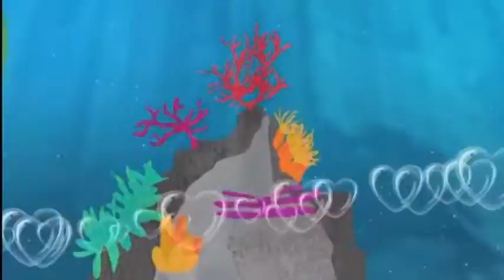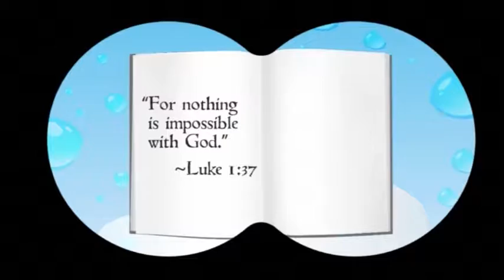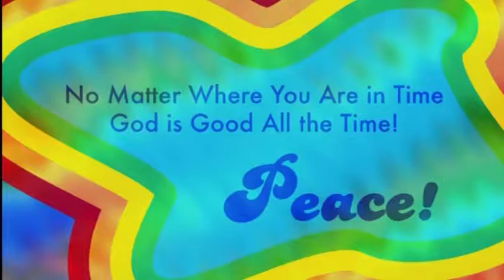PP10.49 Advent 2–God’s Promise to Mary